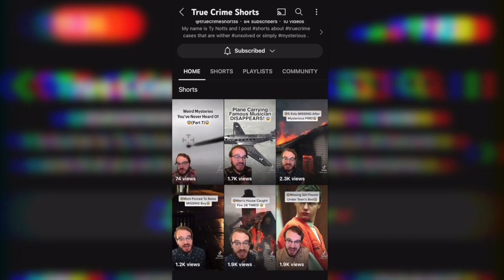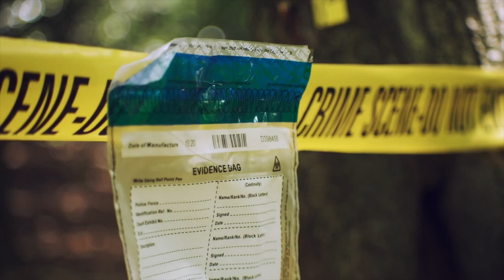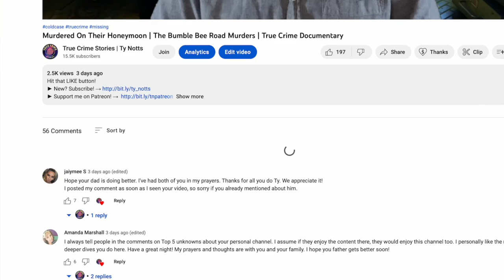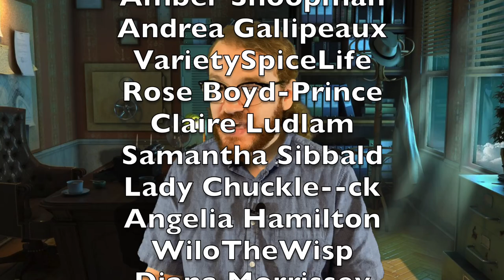Murdered In Her Garden | The Twisted Case of Dorothy Szany | Unsolved True Crime Documentary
In 2006, 85-year-old Dorothy Szany was murdered in the garden of her Hammond, Indiana home while her husband, Joseph, who suffered from severe Alzheimer’s, sat unaware on the couch. Later he would tell the couple's children that the unidentified killer had said “they would come back and get him.” This true crime documentary from 2022 will give you chills. Missing persons cases like this are often not found years later.

My name is Ty Notts and I'm a freelance cold case detective who investigates unsolved mysteries and unexplained crimes that haven't been solved decades later. I cover cold cases you've never heard of. I also post new true crime documentaries each week, so follow for more! Mysterious scary stories like this are sure to leave you baffled when you hear about what this scary person has done.